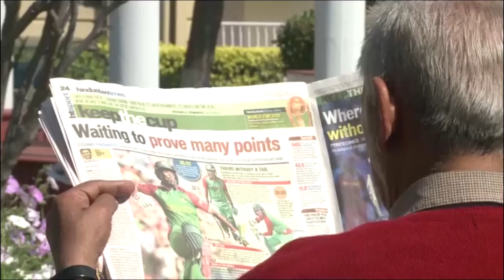Ashiana Senior Living at a Glance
What a life can be post-retirement? Independent, Healthy, Full of fun loving activities with like-minded people. Watch this video to see what it is to live an Ashiana Senior Living project.

Senior living
Senior living in india
assisted living
assisted living in india
Care homes
Care homes in India

Senior living
assisted living
Care homes
Assisted Living in Bhiwadi (Delhi-NCR)
Assisted Living in Jaipur (Rajasthan)
Care homes in Bhiwadi (Delhi-NCR)
Care homes in Jaipur (Rajasthan)
Senior living in Bhiwadi (Delhi-NCR)